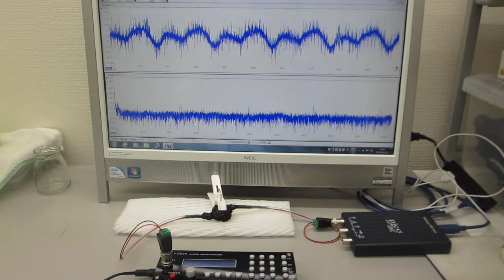オリジナル超音波プローブのダイナミック特性を測定・解析・評価する技術（ultrasonic-labo）